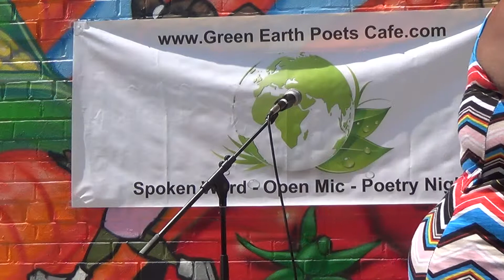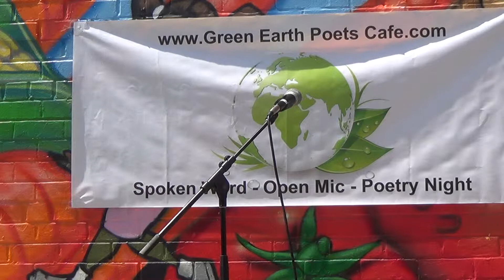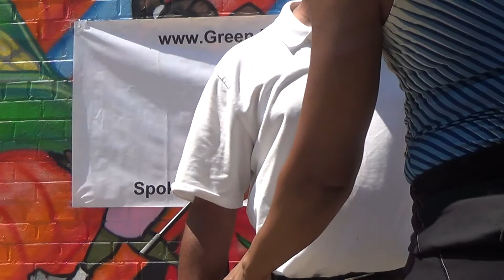Green Earth Poets Cafe's Neo Soul & Phoenix Reign- at ARTS ENY Farmers market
Green Earth Poets Cafe's Phoenix Reign performing spoken word at the ARTS East NY Brooklyn farmers market Aug 1. Joining her is Quindell Evans, Neo Soul, Luis Da Story teller, and Curtis Harris ,Exec Dir.